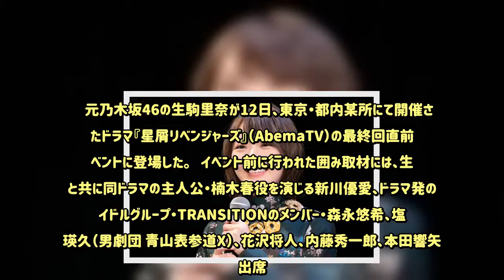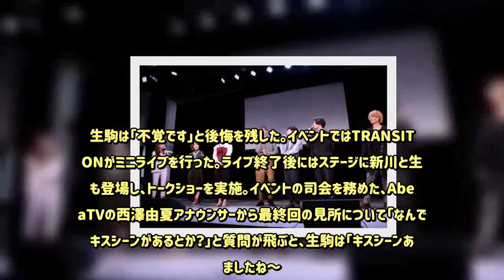生駒里奈、ドラマ最終回でキスシーン「ありましたよ～」 - めるも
元乃木坂46の生駒里奈が12日、東京・都内某所にて開催されたドラマ『星屑リベンジャーズ』（AbemaTV）の最終回直前イベントに登場した。   イベント前に行われた囲み取材には、生駒と共に同ドラマの主人公・楠木春役を演じる新川優愛、ドラマ発のアイドルグループ・TRANSITIONのメンバー・森永悠希、塩野瑛久（男劇団 青山表参道X）、花沢将人、内藤秀一郎、本田響矢も出席。新川が「カメラがまわってないところのたった数分でも笑いが絶えない現場でした」と撮影現場を振り返るように、会見場も終始笑い声が飛び交った。司会から「撮影現場での秘話は何かありますか？」と聞かれ、生駒は「今年、秋田の金足農業高校が、甲子園で準優勝だったんですけど。撮影の時と決勝戦が被っていて、気が気じゃなかったです（笑）」と明かす。この発言に「集中して！」と共演者たちからツッコミが入り、生駒は「負けちゃって、その日はちょっと『悔しいな～』って気持ちで撮影してました。すいませんでした」と謝罪した。そんな生駒の姿を共演者たちは「もう、そわそわでしたよ。撮影中に休憩が入ってそこでしばらく（試合を）観てたんですけど、また呼ばれたときスマホから目を逸らさない感じで」と解説。生駒は「不覚です」と後悔を残した。イベントではTRANSITIONがミニライブを行った。ライブ終了後にはステージに新川と生駒も登場し、トークショーを実施。イベントの司会を務めた、AbemaTVの西澤由夏アナウンサーから最終回の見所について「なんでもキスシーンがあるとか？」と質問が飛ぶと、生駒は「キスシーンありましたね～。ありましたよ～」と返す。そのキスシーンを演じたのはTRANSITIONメンバーの内藤と本田。生駒はキスシーンの指導を行ったようで、「どうしたら美しくキスができるかっていう熱血指導ですよ。ボーイズラブが好きなんで。折角キスしてるのに、キスしてないように見えたんで、それじゃファンの人がかわいそうと思って、頑張ってっていう気持ちで」と経緯を明かした。   その後、登壇者と会場に集まったおよそ300人のファンが一緒にTRANSITIONの楽曲にのせて、Tik Tokの撮影を行った。 ▶︎【無料配信中】星屑リベンジャーズ